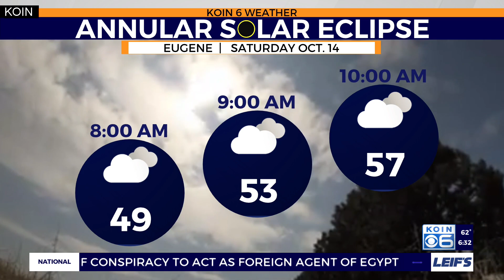Portland's annular solar eclipse forecast for Saturday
KOIN 6 Meteorologist Josh Cozart explains the timing and cloud coverage expected for the solar eclipse Saturday, October 14, 2023.